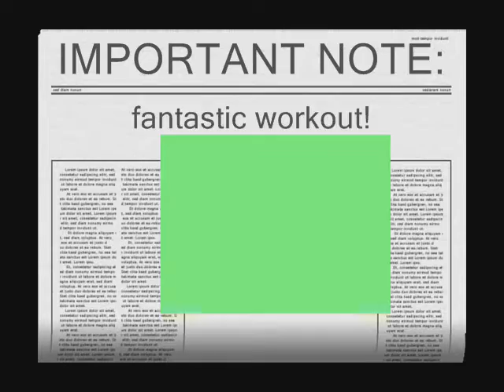Sarah and Sarah being themselllvves